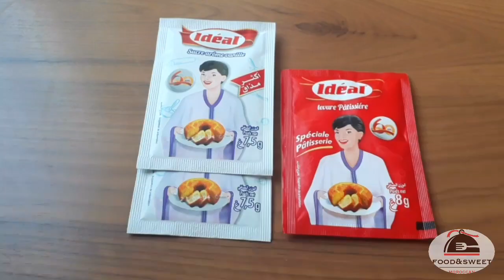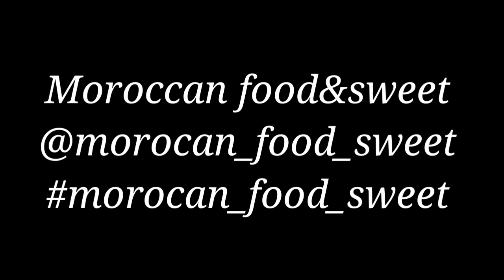فطائر قطنية بدون دلك بمقادير مضبوطة /brioches au yaourt sans pétrissage